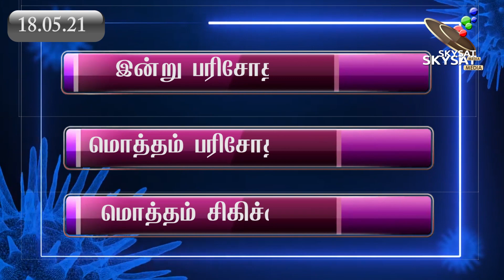Puducherry | Today's News | 18-05-2021 | Headlines | Sky Sat News